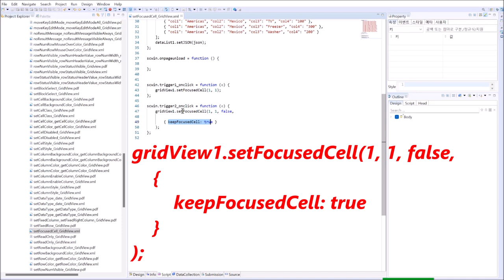GridView - setFocusedCell() | WebSquare5 - Quick Guide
00:00 Introduction
00:05 Goal
00:16 Usage
00:31 DEMO
01:03 End of DEMO

Move the focus or add focus to the specified cell.

Related AP
   setFocusedCell()